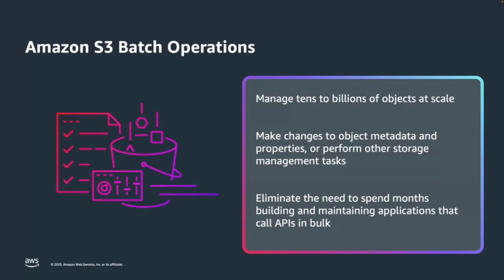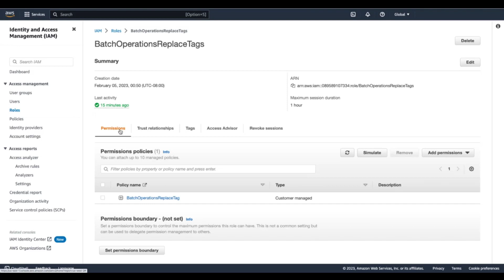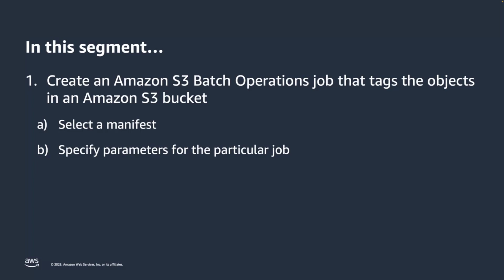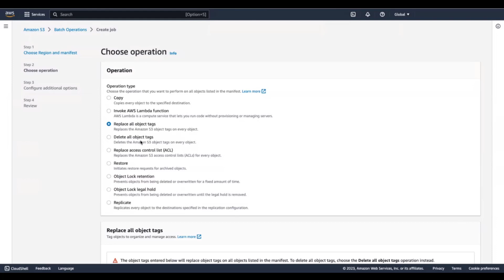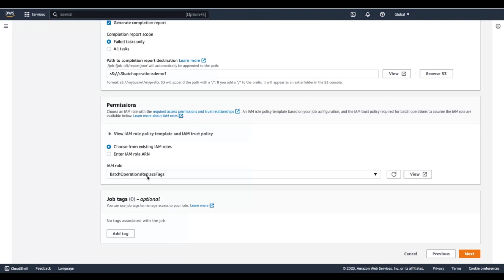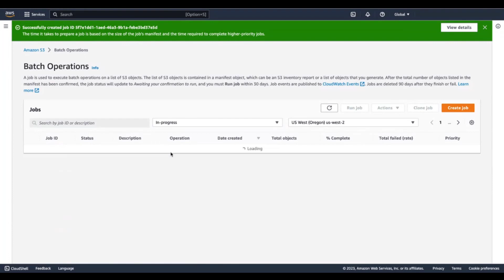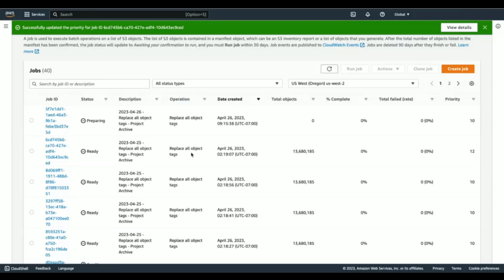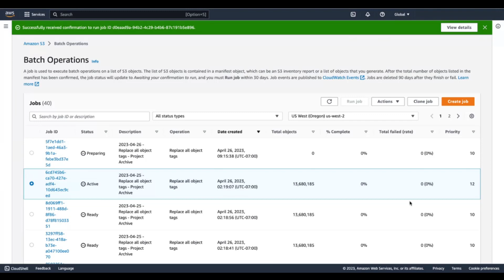How to use Amazon S3 Batch Operations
Amazon S3 Batch Operations is an Amazon S3 data management feature that lets you manage billions of objects at scale with just a few clicks in the Amazon S3 console or a single API request. With this feature, you can make changes to object metadata and properties, or perform other storage management tasks, such as copying or replicating objects between buckets, replacing object tag sets, modifying access controls, and restoring archived objects from the S3 Glacier storage classes — instead of taking months to develop custom applications to perform these tasks. In this video, learn how to set up permissions, create a job, and manage and track your jobs.